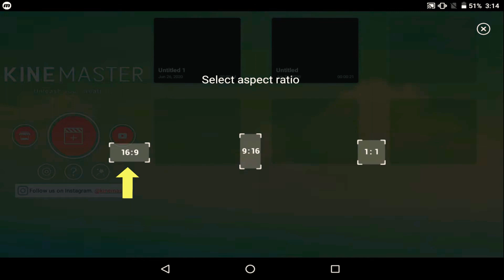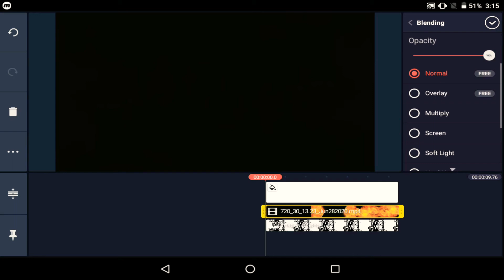Kinemaster Awesome Video editing II Lord Shiv ji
Lord Shiv Fire Effect video editing in kinemaster